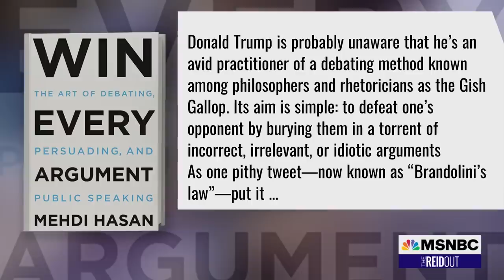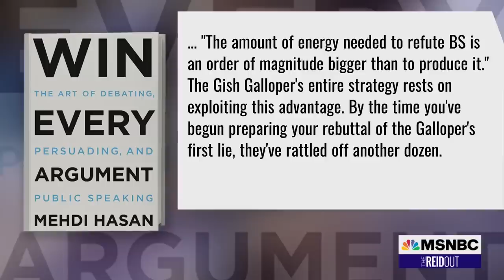Mehdi Hasan on Fox News: This is a propaganda organization not a news organization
Donald Trump was at CPAC over the weekend feeding his followers a dark, conspiracy-driven vision for America, which many of them crave. Mehdi Hasan, host of 'The Mehdi Hasan Show' on MSNBC and Peacock, and author of 'Win Every Argument: The Art of Debating, Persuading, and Public Speaking,' joins Joy Reid to discuss.